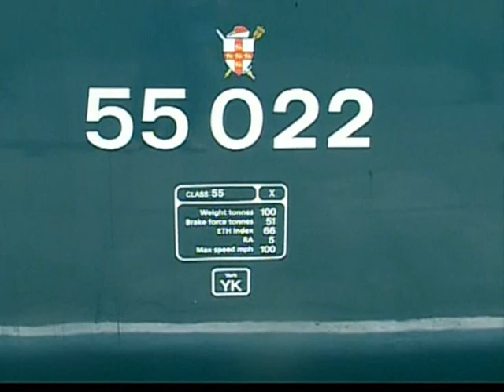DELTICS THE CLIPS VOL 9.55022 Bury to Heywood. ELR. Sat 28/6/10.LOCO TV UK.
Part 1 of 2 Sat 28/6/10 a ride from Bolton street to Heywood and back with Deltic 22 RSG.Part 2 has more of 22 at the ELR coming soon.LOCO TV UK.0/2/0 Productions 2010.